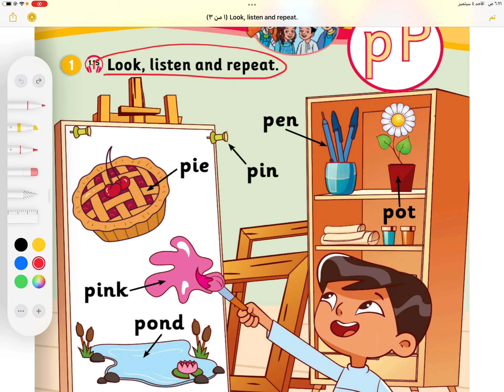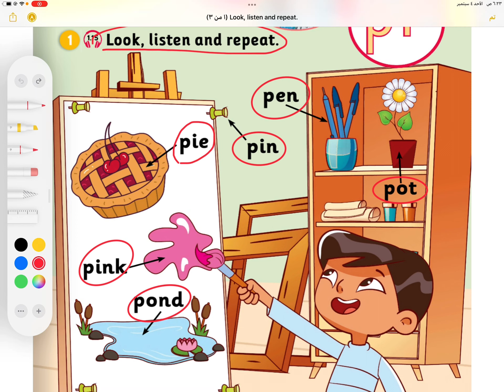الوحدة الاولى | TEAM Together OMAN 1 | حرفpP 📌 |الصف الأول - المنهج الجديد الفصل الأول